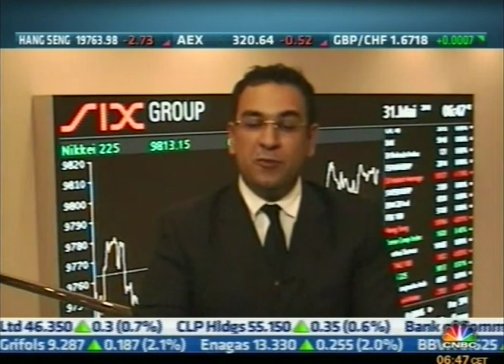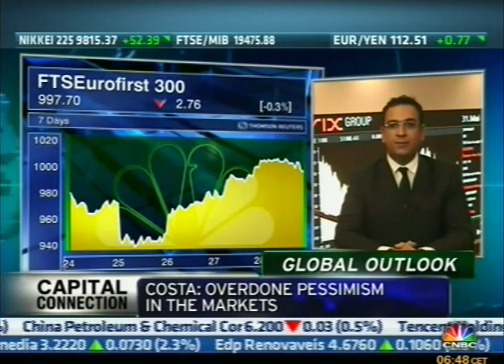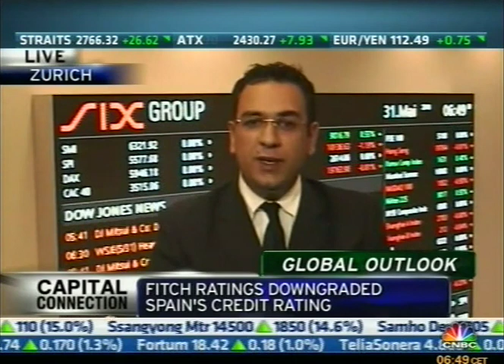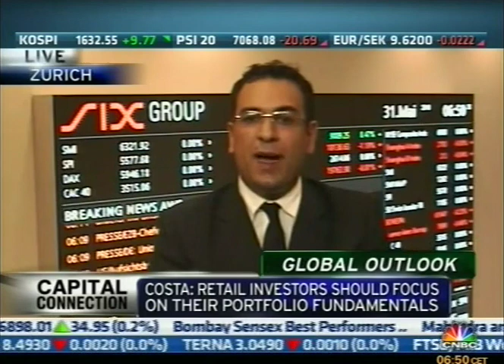Dr. David Costa of Robert Kennedy College on CNBC 31 May 2010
Interview  with Luisa Bojesen and Chloe Cho of CNBC on why the European sell off is overdone and European equities at these valuation are a good buying opportunity. More on the blog  david.fm